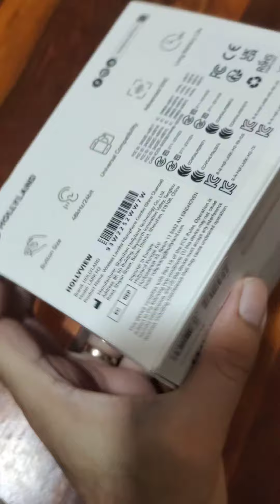Hollyland Lark M2 Unboxing